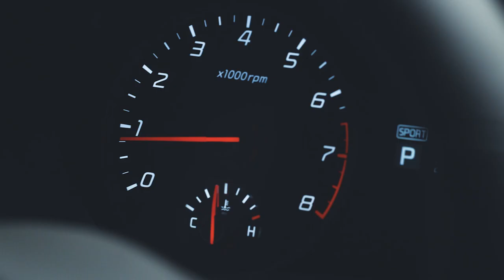[쏘카 300만기념] 300만의 생각을 공유하다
카셰어링의 새로운 패러다임을 이끄는 쏘카 가
어느 덧 300만의 쏘친을 달성했습니다.